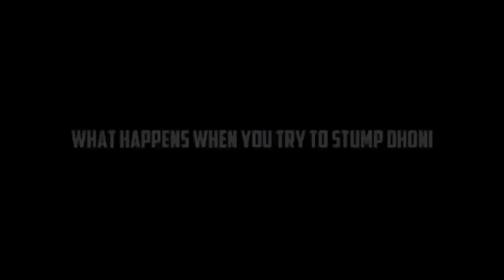Ms Dhoni proves that he is the Boss || Thecricmoments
in this video you can see the best moments of Indian capitan MS Dhoni.